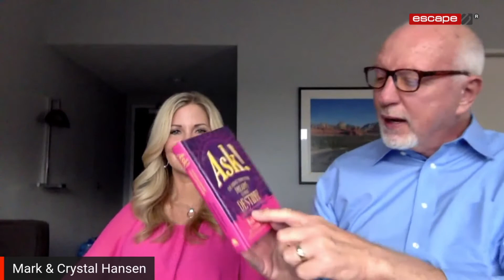Mark and Crystal Hansen: Success, positivity and the right questions.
How to ask the right questions for success.

This week's Escape Your Limits podcast is a lesson from positivity power couple Mark Victor Hansen, co-author of best-seller Chicken Soup for the Soul, and his wife Crystal Dwyer Hansen.

Together they're sharing important messages from their new book: Ask! The Bridge From Your Dreams To Your Destiny.

(USA), (UK)

Through understanding how to pivot and perform when faced with any challenge, these are the questions to ask to wake up opportunity during adversity.